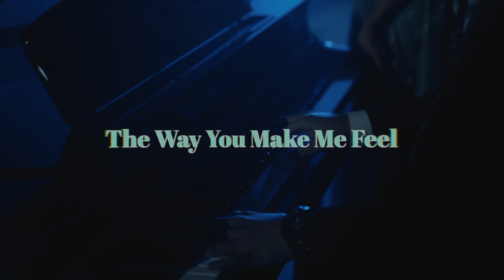The Way You Make Me Feel - Michael Jackson | Big Band Cover by La Oficio Entertainment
Here's our third episode of The 2022 Showcase, giving another take on "The Way You Make Me Feel" by Michael Jackson. We take a brand new arrangement for this classic tunes with our Orchestra format.

Lead vocals: Puspallia Panggabean, Mark Pieter
Pianist: Hendrik Tobing
Bassist: Steve Tumampas
Guitarist: Austin
Drummer: Rio Surya Agitya
Percussionist: Mike Smatenreyd
Saxophonist: Jeremiah Sormin
Trumpetist: Rigen Eri Handoyo
Trombonist: Raden Silvester

Music director & Arranger: Hendrik Tobing
Brass lead: Rigen Eri Handoyo
Mixing & mastering: Herdiardo Widita Nugroho

Director of photography: Barziyan
Cinematographer & Editor: Kevin Ruenda
First assistant camera: Jonathan Jordan
Line producer: Nixie Daliyana
Director & Executive producer: Barziyan

Lighting system: Jun's Lighting
Sound system: K-Studio
Recorded at Studio Jian
Shot at Studio 38

We are happy to be the band on your wedding, birthday party, office gathering, you name it! We provide a wide range of music entertainment as well as MC and sound system packages for your memorable moments. We deliver a variety of music genres including pop, RnB, jazz, soul, and rock in acoustic or full band format.

We play Jazz, Acoustic, Chamber, Big Band, or Mini Orchestra, and other musical format for your memorable moments!

LYRICS / LIRIK:
Go on girl!

Hey pretty baby with the high heels on
You give me fever like I've never ever known
You're just a product of loveliness
I like the groove of your walk, your talk, your dress

I feel your fever from miles around
I'll pick you up in my car
And we'll paint the town
Just kiss me baby and tell me twice

You really turn me on
You knock me off of my feet
My lonely days are gone

I like the feelin' you're givin' me
Just hold me baby and I'm in ecstasy
Oh I'll be workin' from nine to five
To buy you things to keep you by my side

I never felt so in love before
Just promise baby, you'll love me forevermore
I swear I'm keepin' you satisfied
'Cause you're the one for me

You knock me off of my feet now baby

Go on girl!
Go on!
Go on girl!

Promise baby, you'll love me forevermore

Ain't nobody's business,
Ain't nobody's business
(the way you make me feel)
Ain't nobody's business,
Ain't nobody's business but
Mine and my baby

Come on be my girl
I want ya to be mine
Ain't nobody's business
Ain't nobody's business
But mine and my baby's
Go on girl

Go on girl!

(you knock me off my feet)

Ain't nobody's business
Ain't nobody's business
Go on, girl!